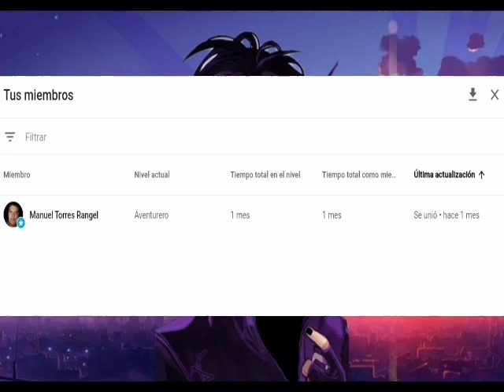¿Es malo entrar al calabozo sin falna? - SS. El sentir de una justiciera triste...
Hola :D.
Nueva SS para su disfrute.

Pero bueno, Regresando a lo importante.
Le quiero agradecer a Aetd por dejarme subir este maravilloso fic, su wattpad estará abajo para que se pasen a apoyarlo.
También les recuerdo que si les gustó no olviden dejar su like, comentario y suscripción para mas contenido y colabs.
Y sin mucho mas rellenus, hasta la próxima.

FanFic: ¿Es Malo Entrar A Un Calabozo Sin Falna?
Por: Aetd556